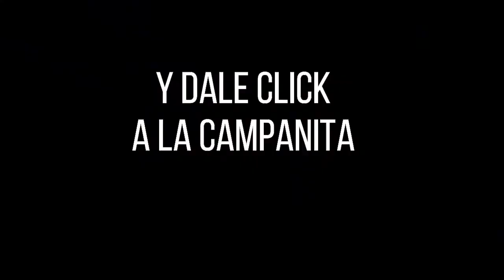Resultado CULONA NOCHE del domingo 26 de septiembre de 2021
Hola buenas noches, te presentamos los resultados de las loterías y chances en Colombia, vamos con el Resultados del Chance Culona noche del domingo 26 de septiembre de 2021.